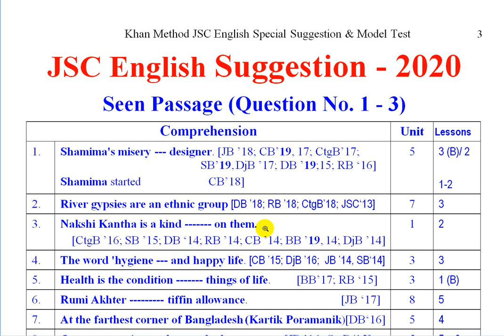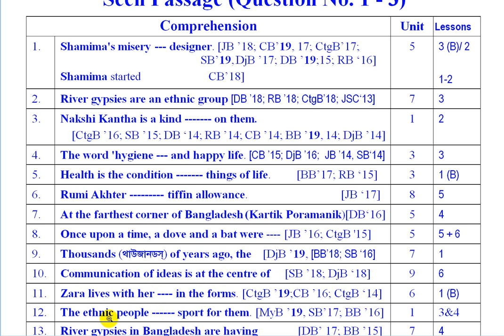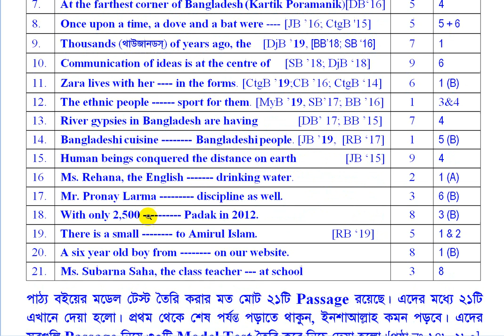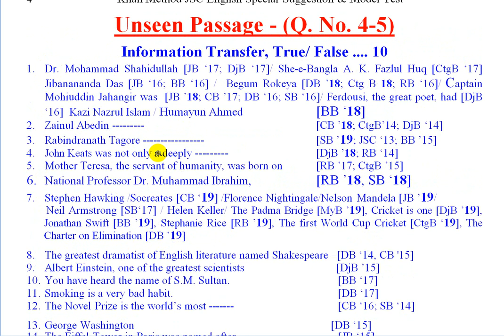JSC English Special Suggestion-2020 Seen Passage যেগুলি পড়াবেন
JSC English Special Suggestion-2020
Seen Passage যেগুলি পড়াবেন
ইনশাআল্লাহ কমন পড়বে
বিশ্বাস রাখুন